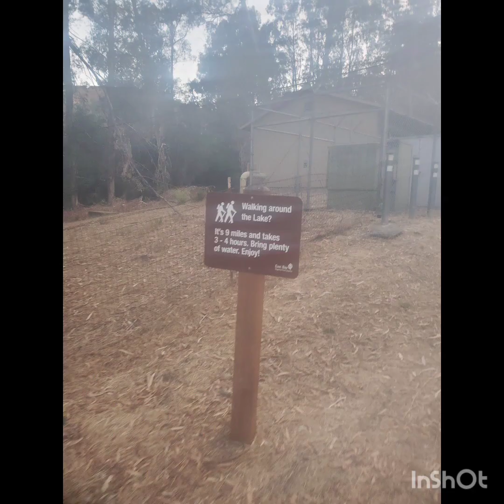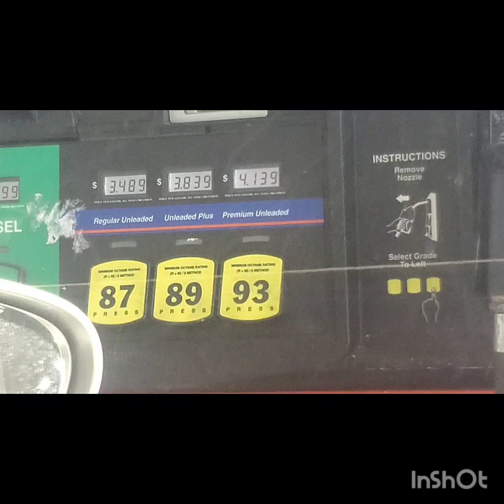Why I hate men, Why all men hate each other, and Why I don't care because I have a white motorcycle.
Shimmy Cash